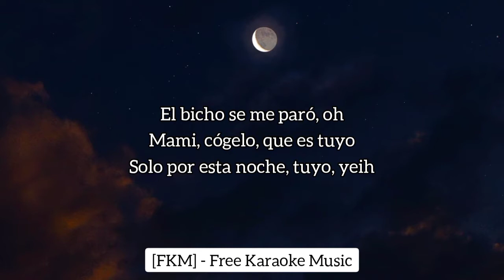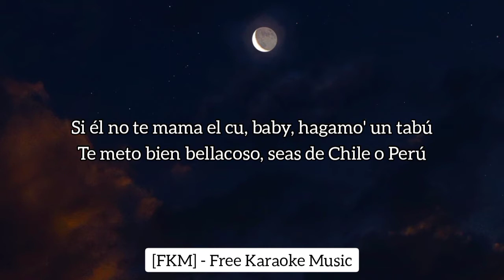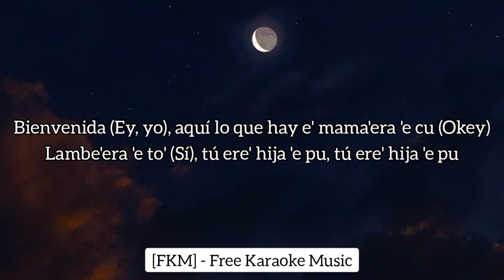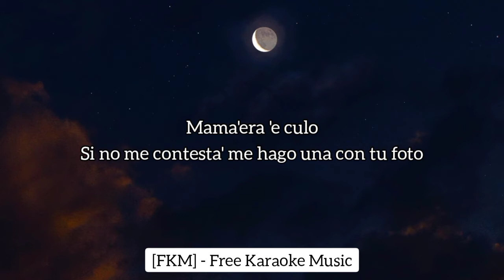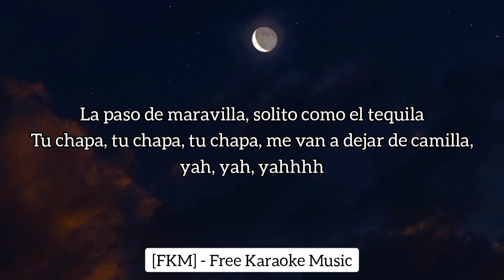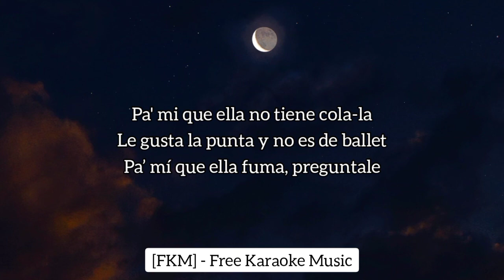Dimelo Flow, Dalex, Justin Quiles, Lenny Tavárez, Jowell & Randy - MMC (Karaoke) | [FKM]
🎵 Dimelo Flow, Dalex, Justin Quiles, Lenny Tavárez, Jowell & Randy - MMC (Karaoke/Instrumental) | [FKM] Free Karaoke Music

🎤 [Letra de "MMC" ft. Dímelo Flow, Justin Quiles & Lenny Tavárez]

[Coro: Lenny Tavárez]
Aquí lo que hay e' mama'era 'e cu
Lambe'era 'e to', tú ere' hija 'e pu
Bienvenida, aquí lo que hay e' mama'era 'e cu
Lambe'era 'e to', tú ere' hija 'e pu, tú ere' hija 'e pu
Mama'era 'e cu, mama'era 'e cu
Lambe'era 'e to (Lambe'era 'e to), mama'era 'e cu
Mama'era 'е cu, mama'era 'e cu

Uh-yeh (Uh-yеh)
Lo que hay e' rompe'era 'e cu-cu, mama'era 'e to-to (To-to)
Tú loquita y yo loco, loco
La última ve' que lo hicimo', no fuimo' a lo loco
Y casi te preño por poco
Así que, baby, espérame el puesto
Que voy pa' dentro como aeropuerto
Porque no, no, me vas a chacal a mí un hijo
Por estar bellaco mira lo que me pasó, oh
El bicho se me paró, oh
Mami, cógelo, que es tuyo
Solo por esta noche, tuyo, yeih

[Verso 2: Randy]
Blo-blo, yeah
Mucha lambe'era 'e cu
Canto de hijuepu, soltaron al del pasto pelú
Si él no te mama el cu, baby, hagamo' un tabú
Te meto bien bellacoso, sed de chile, agua, Perú
Esto es mama aquí, mama allá, mama suave
Mámate este dentro 'el carro sin botar la llave
Tú te dobla' y yo te doy, te viene' y ya tú sabe'
Con ese cu-cu, te como el cu-cu, me pongo amable
Blo-blo, mama'era 'e cu
Mama'era (Blo, blo-blo)
Paso la lengua por donde ya sabe' (Uh; blo-blo)

[Coro: Lenny Tavárez & Jowell]
Bienvenida (Ey, yo), aquí lo que hay e' mama'era 'e cu (Okey)
Lambe'era 'e to' (Sí), tú ere' hija 'e pu, tú ere' hija 'e pu
Aquí lo que hay e' mama'era 'e cu (Mama'era)
Mama'era 'e cu (Lambe'era), mama'era 'e cu (Mama'era)
Lambe'era 'e to (Jajaja), mama'era 'e cu (Mama)
Mama'era 'e cu (Lambe), mama'era 'e cu (Ey, yo)
Tú ere' una hijuepu

[Verso 3: Jowell]
Mama'era 'e culo, lambe'era 'e toto
Es lo que hago antes de explotarte el roto
A-lalala, cuando te tengo espatarrá'
Antes de dejártela enterrá', -rrá'
A ti esa ropa te combina
Sé que te lo han dicho, que tú ere' una asesina
Tú grita' duro y se despierta la vecina
Cuando te hago el tra, tra, tra, a lo Don Chezina
Dale, dóblate, hasta el piso bájate
Cuando estés en el suelo, baby, arrodíllate
Ponte en cuatro, virate, que quiero verte al revés
Esa nalgas te hacen bum, bum, dale, mírate

Mama'era 'e toto
Yo te dejo ese cu bien roto
Mama'era 'e culo
Si no me contesta' me hago una con tu foto
Me dice "el dios del agua" como Poseidón
Porque siempre que lo hacemo' tú te mojas un montón
La nota alta como rascacielo
El bicho grande, le cogiste miedo
Me agarro 'e tu pelo y siente el bull
Chingoteo, mete de'o y lambete'o, mueve el cu (Uh)

El criminal anda suelto, llama a la policía
No soy El Alfa ni Omega, pero en RD yo tampoco hago fila, no
La paso de maravilla, solito como el tequila
Tu chapa, tu chapa, tu chapa, me van a dejar de camilla, yah, yah, yahhhh
Le gusta la punta y no es de ballet
Pa’ mí que ella fuma, preguntale